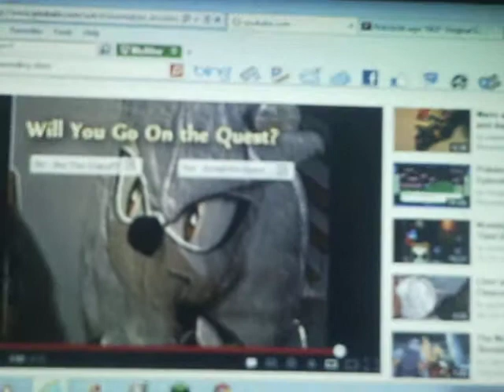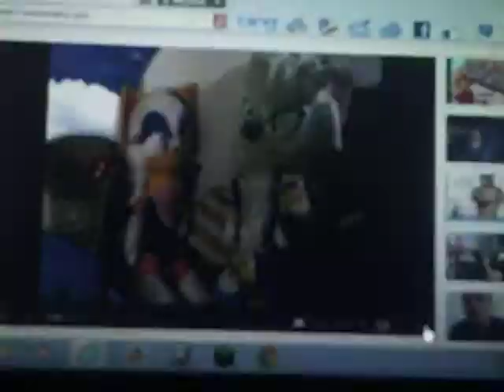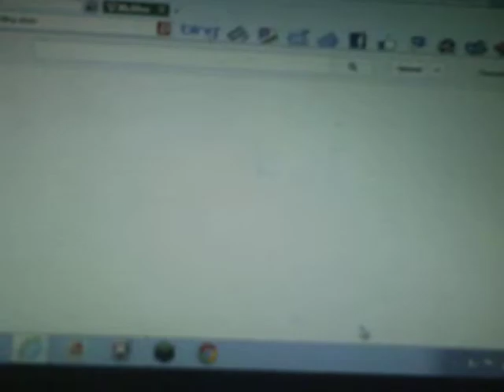Let's Watch/Play Silver's Neverending Story-Part 2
In this part I talk about the new MLP FIM episode coming this weekend. "Keep Calm and Flutter on." Skip here to here us talk about it. 4:32

Again SS182 owns this movie. Enjoy